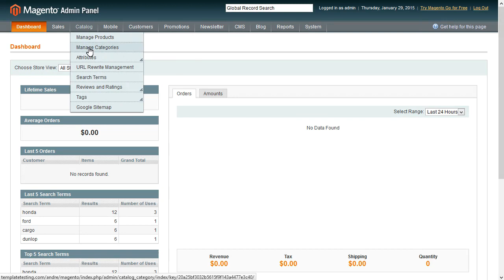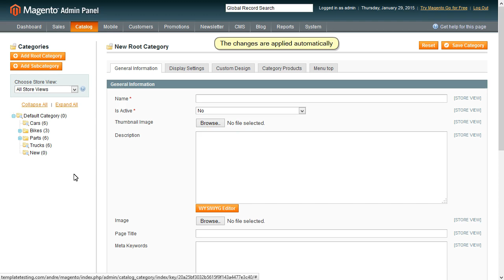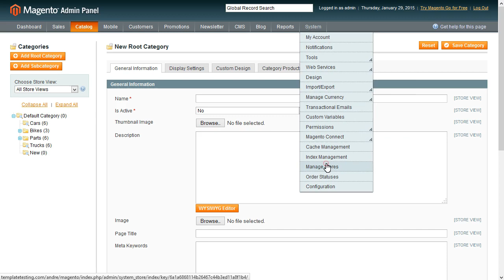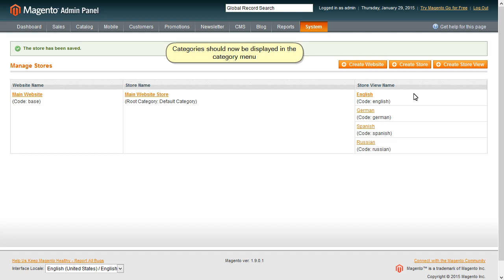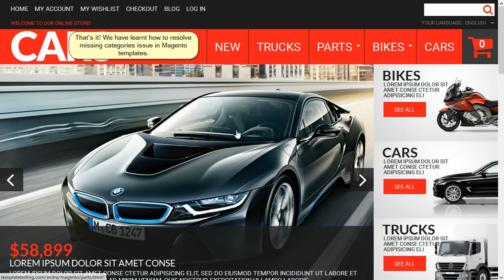Magento. Troubleshooter. Missing Categories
This video tutorial shows how to resolve missing categories issue in your Magento store.